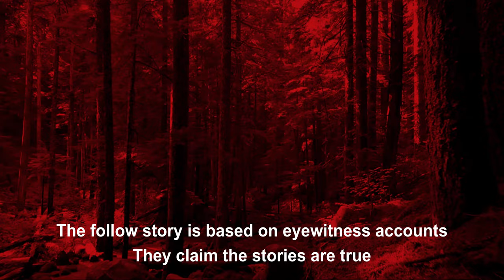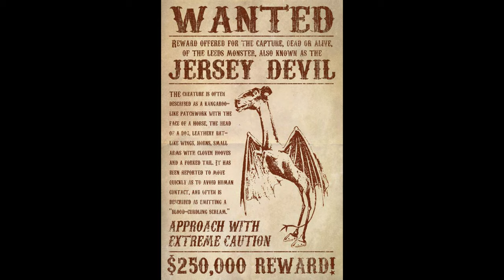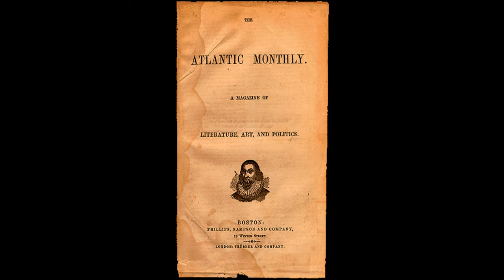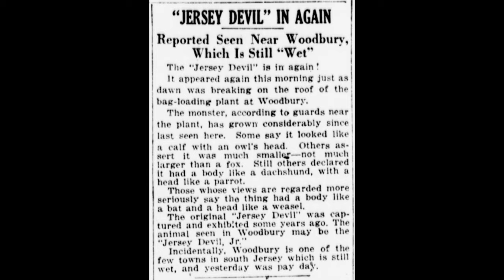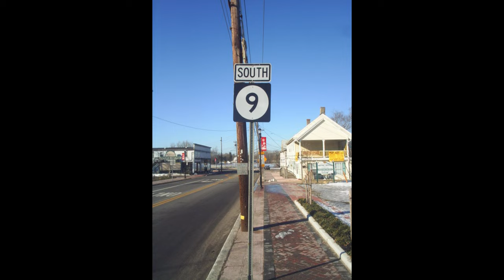The Jersey Devil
Is the Jersey Devil real? Is it a real creature? Find out about the history of it and the strange encounters people have had. .

1)This video has no negative impact on the original works (It would actually be positive for them).
2)This video is also for teaching purposes.
3)It is not transformative in nature.